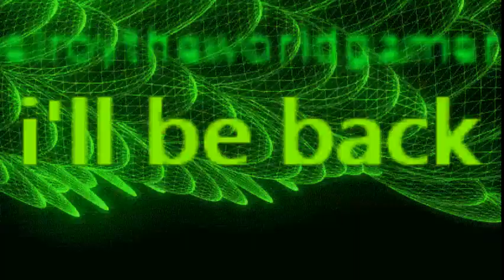WORLD OF WARCRAFT Online part 1